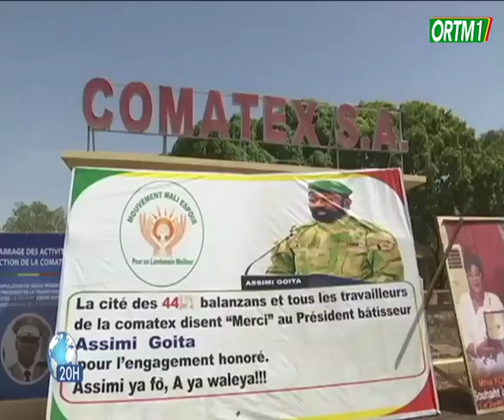Segou | Col. Assimi GOÏTA a présidé la relance de la compagnie malienne des textiles COMATEX